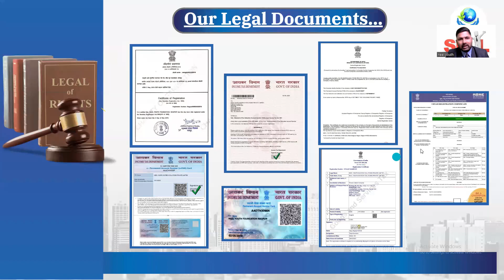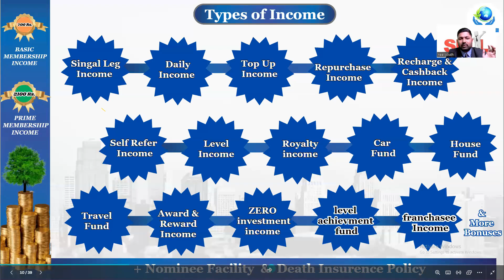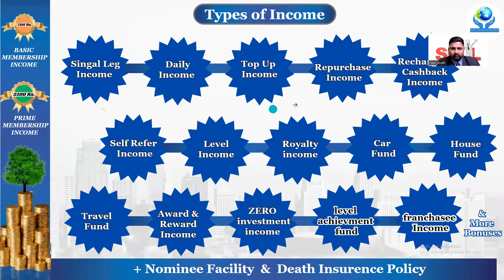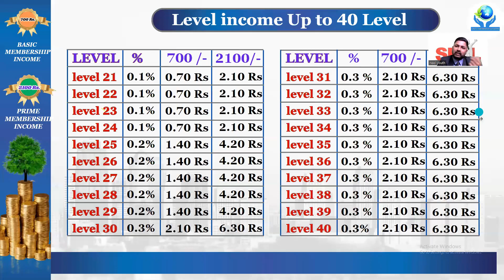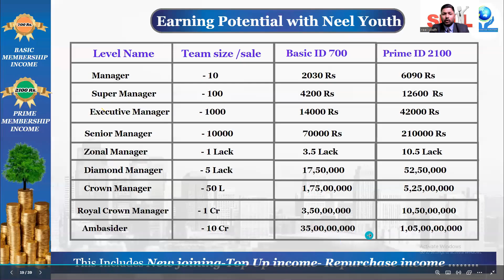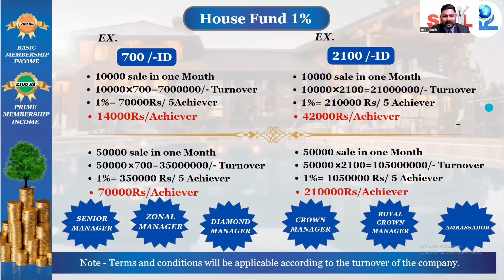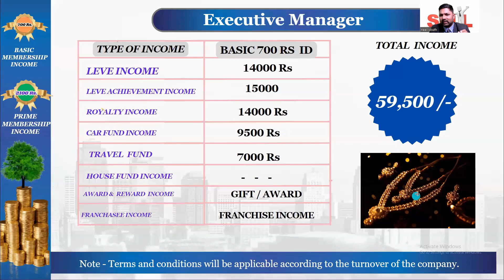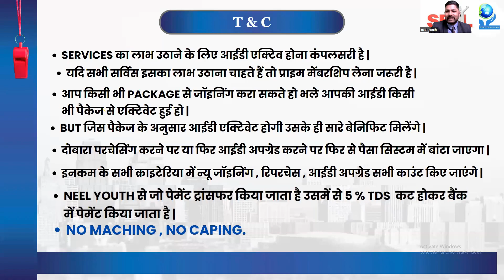Daily Earn Money 1k To 2k | Neel Youth Plan Presentation